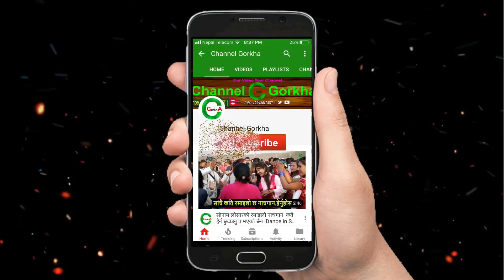Beautiy of Kathmandu Nepall View of Kathmandu Valley from Matatirtha l Channel Gorkha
Here is Beauty of Kathmandu Nepal. This is the View of Kathmandu Valley from Matatirtha l

Namaste and Welcome to our Favorite YouTube channel - "Channel Gorkha".
Channel Gorkha has also a range of videos covering Funny videos,Nepali Panceh baja Dance Videos,Nepali Local Dance Videos,Nepali News,Nepali Recent Festival Videos,Other interesting videos and many more !

Thanks !!

Thanks!